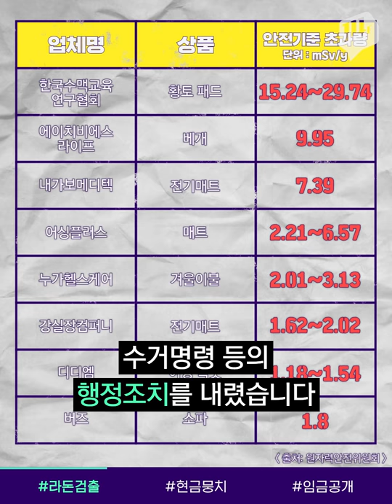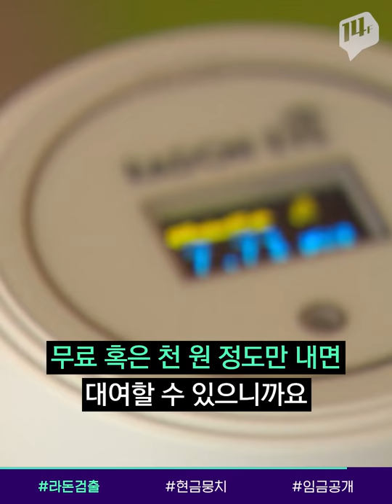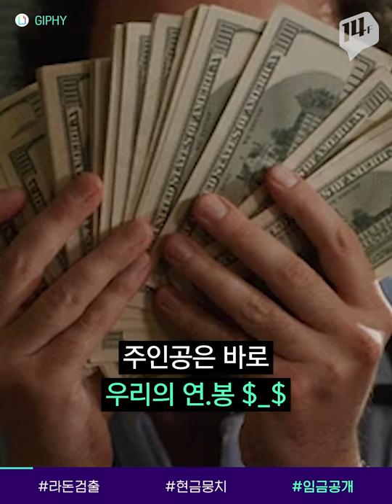소파·여성 속옷에서 또 ‘라돈’ 검출! ㅎㄷㄷ 8개 업체 수거 명령 / 14F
소파와 여성속옷 등의 생활제품에서 라돈이 검출됐습니다. 어제 원자력안전위원회는 총 8개 업체에서 제조·수입한 가공제품이 법정 안전기준을 초과해, 수거명령 등의 행정조치를 내렸다고 밝혔습니다. 안전 기준보다 최대 29배 이상 검출된 제품도 있는데요.